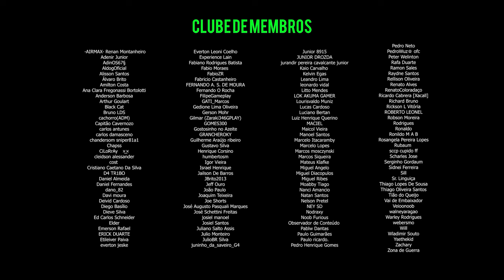DayZ | PVP no airfield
Amigos, o apocalipse zumbi chegou, e eu estou mergulhando de cabeça na emocionante jornada do servidor "The LineZ" do DayZ. Não perca esta emocionante aventura!

== Setup:

Monitor: AOC 21" G2260VWQ6 | Acer v226HQL 21''
MOBO: Placa-Mãe Asus TUF B550M PLUS
PROCESSADOR: Ryzen 5 5600
GPU: RTX 3070 MSI Gaming Z Trio
Memória:  32Gb DDR4 Kingston Fury 3200 (4X8)
Water Cooler: Cooler Master ML240L V2
Interface de Audio: Behringer U-PHORIA UM2
Mouse: Logitech G502
Teclado: Redragon mecânico Mitra
Headset: JBL Quantum 400, JBL TUNE 500, Redragon Pandora 2
Microfones: HyperX Quadcast, Lesson SM58, Behringer B1
Gabinete: Redragon wheel jack RED
Fonte: XPG 80 Plus Gold Core Reactor 650w